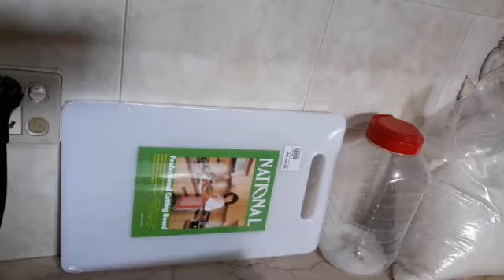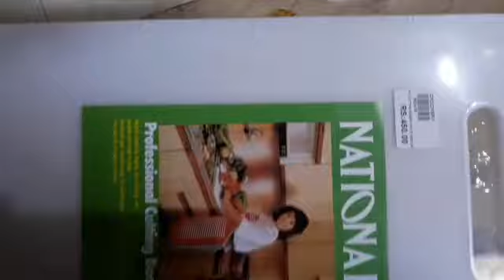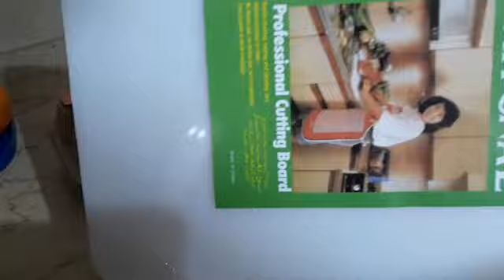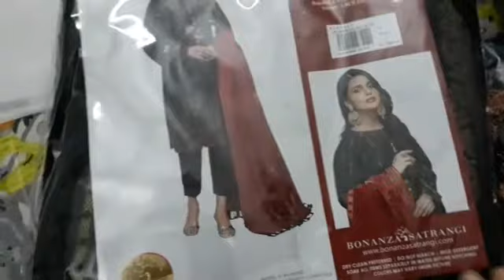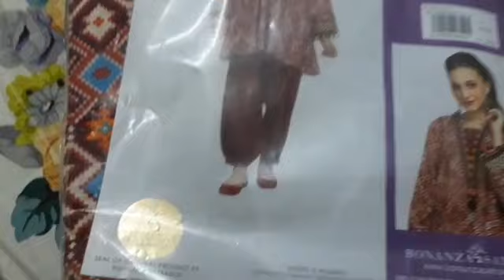Ghar kay kam her haal may karny parhty hain